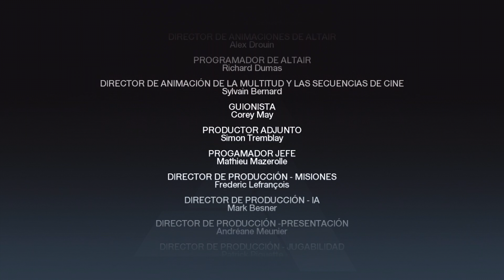Assassin's Creed / Ep. FINAL / Duelo Con Al Mualin / En Español